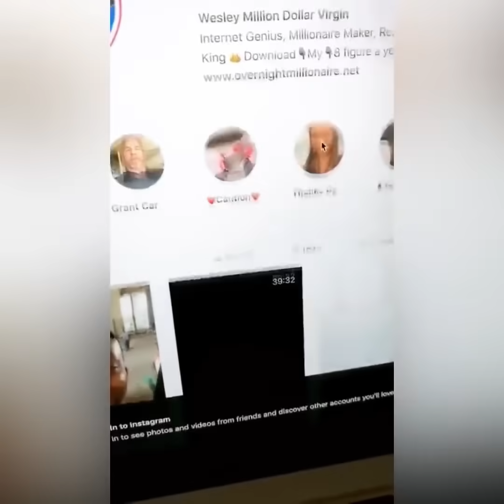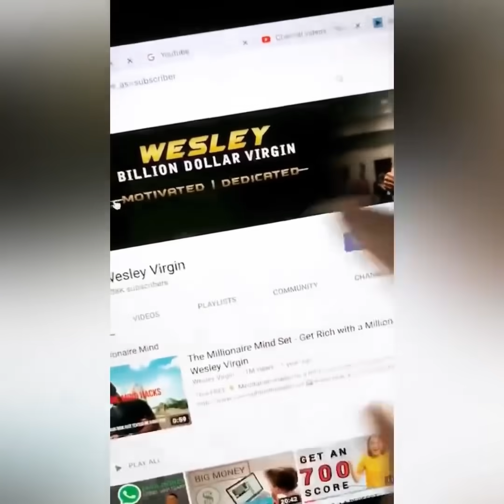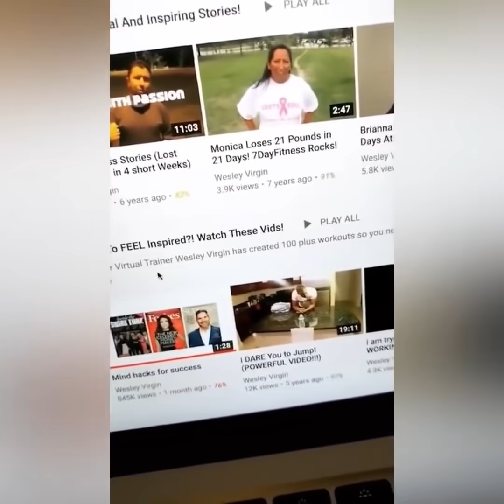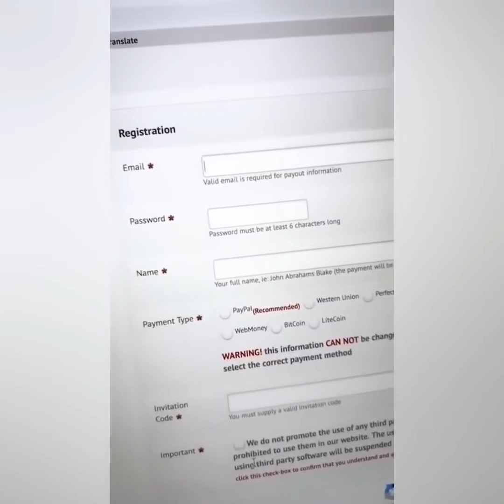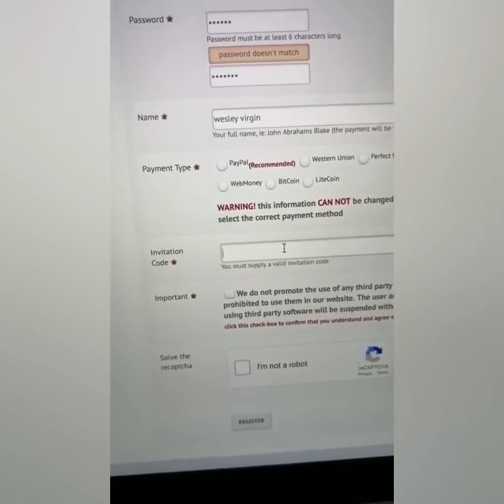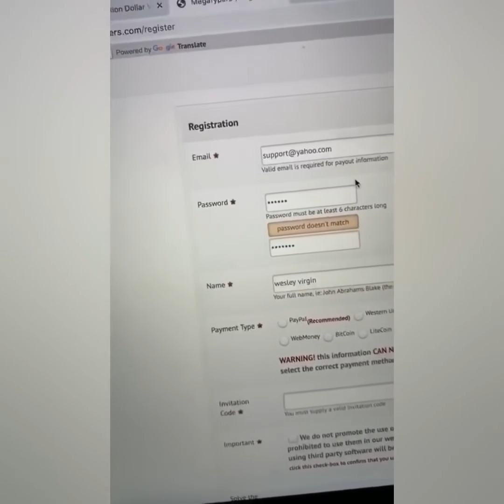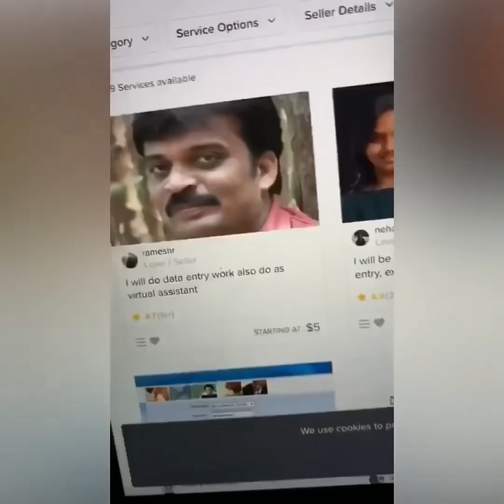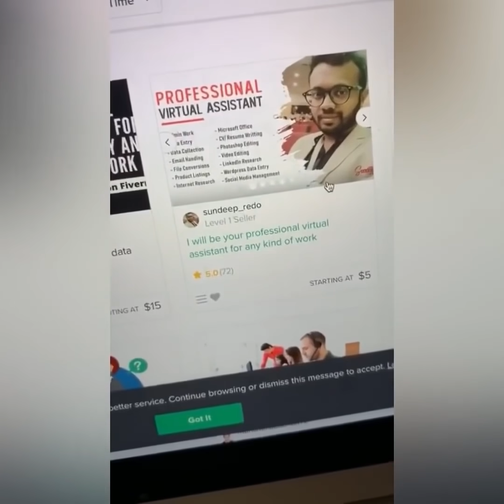Make $100+ Every 30 Minutes TYPING CAPTCHAS | Make Money Online 2021